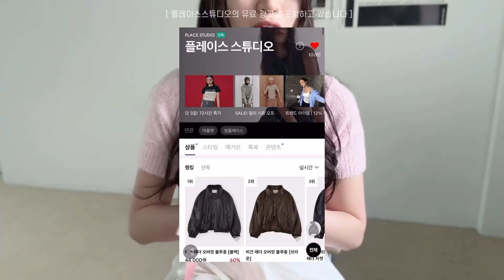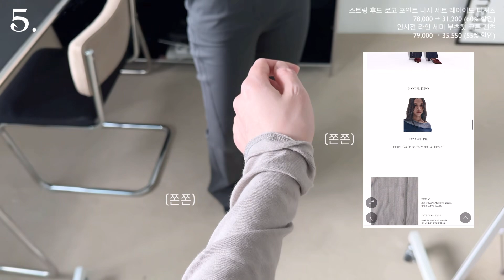기본템으로 말아주는 긱시크👓 15가지 갓성비 봄아이템🧃🍒(색감예쁜니트, 핏존예 데님팬츠, 윈드브레이커••🖇️) 패션하울 구독자이벤트 봄코디 봄룩북 플레이스스튜디오 무신사하울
❤ 플레이스 스튜디오 구경가기 ❤ (+최대 60%
할인중 👀🤍)

👓 플레이스스튜디오 X 김아아 구독자 이벤트 🖇️
영상에 좋아요를 누르고
가장 마음에 드는 룩 한개와 이유를 댓글로 남겨주세요!
총 세 분을 추첨해 선물을 보내드립니다 🎁

안녕하세요, 김아아입니다.
이제 정말 봄이에요 ! 🌷 설레는 봄날씨에 예쁜옷을 찾게되는 요즘인데여
오늘은 브랜드 플레이스스튜디오가 말아주는 긱시크 & 클래식룩 가져와봤어요 👀🖤
담당자님이 준비해주신 구독자 댓글 이벤트도 꼭 !! 참여하셔서 예쁜옷 같이입어요 ☺️
여러분의 봄쇼핑에 도움이 되시길 바라며, 영상 보시면서 궁금한점 있으시면 언제든지 댓글로 남겨주세요 🫶🏻 빠르게 확인하여 답댓 달아놓을게요 !!
오늘도 찾아주셔서 감사합니다, 좋은 밤 보내세요 🥰

[ 00:00 intro ]

착장정보 🧷🔎〰️🤍

00:13 구독자 이벤트 🎁
00:54 Look 1
🖇️ 워터프루프 소프트 터치 크루 넥 무지 쿨 반팔 티셔츠 [크림]
55,000 → 19,900 (64% 할인)

🖇️ 핀턱 투턱 와이드 코튼 치노 숏팬츠 [네이비]
55,000 → 27,900 (49% 할인)

01:35 Look 2
🖇️ 오버핏 스트링 카라 사이드 셔링 포인트 셔츠 [화이트]
74,000 → 29,600 (60% 할인)

02:06 Look 3
🖇️ 소프트 배색 자수 U넥 반팔 크롭 티셔츠 [민트]
35,000 → 19,900 (43% 할인)

🖇️ 우먼즈 하이웨스트 데미지 오버사이즈 와이드 데님 팬츠 [연청]
59,000 → 26,550 (55% 할인)

03:29 Look 4
🖇️ 소프트 쿨 터치 부클 베이직 라운드 반팔 크롭 니트 슬리브 [핑크]
55,000 → 29,900 (46% 할인)

🖇️ 핀턱 투턱 와이드 코튼 치노 숏팬츠 [아이보리]
55,000 → 27,900 (49% 할인)

04:33 Look 5
🖇️ 스트링 후드 로고 포인트 나시 세트 레이어드 티셔츠 [그레이]
78,000 → 31,200 (60% 할인)

🖇️ 인시전 라인 세미 부츠컷 코튼 팬츠 [그레이]
79,000 → 35,550 (55% 할인)

05:31 Look 6
🖇️ 케이블 카라 세미 오버핏 반팔 니트티 [아이보리]
55,000 → 29,900 (46% 할인)

🖇️ 핀턱 파라슈트 부츠컷 워싱 빈티지 데님 팬츠 [연청]
89,000 → 35,600 (60% 할인)

07:11 Look 7
🖇️ 시어 스트링 포켓 윈드브레이커 아노락 자켓 점퍼 [그린]
79,000 → 35,000 (56% 할인)

🖇️ 레이어드 스트링 와이드 스트랩 스커트 밴딩팬츠 [블랙]
65,000 → 32,500 (50% 할인)

🖇️ 워터프루프 소프트 터치 크루 넥 무지 쿨 반팔 티셔츠 [화이트]
55,000 → 19,900 (64% 할인)

기본템으로 말아주는 긱시크👓 15가지 갓성비 봄아이템🧃🍒(색감예쁜니트, 핏존예 데님팬츠, 윈드브레이커••🖇️) 패션하울 구독자이벤트 봄코디 벚꽃룩 봄룩북 플레이스스튜디오 무신사하울